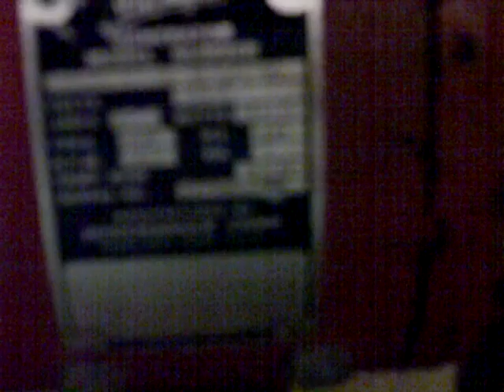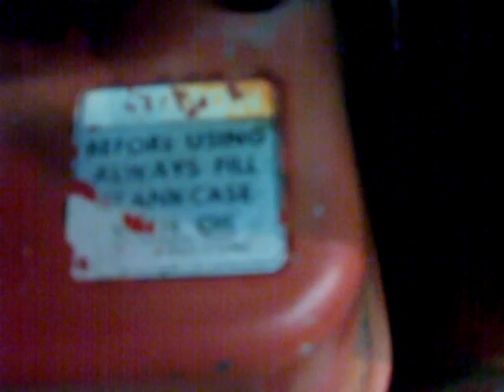Briggs & Stratton Generator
My dads Generator...4 H.P. Briggs engine powering a Wincharger 1500 watt 110 V.A.C. 60 cycles single phase Operated @ 3600 Rpms, powering a GE 1000 Watt Heater